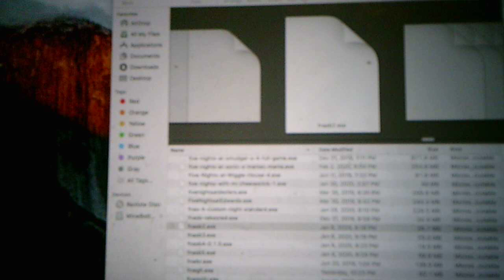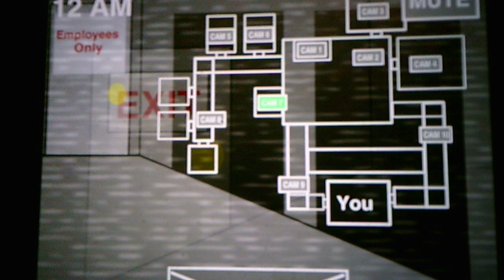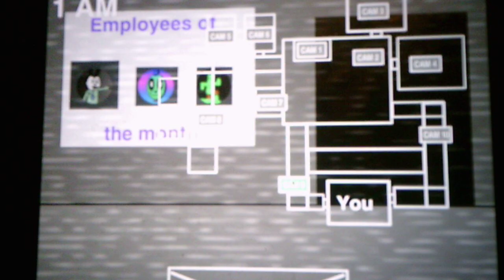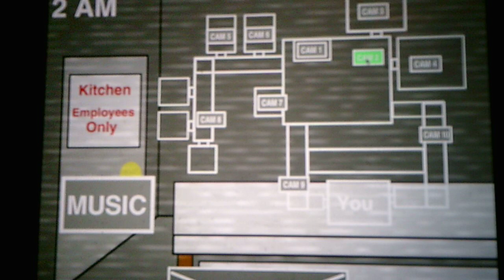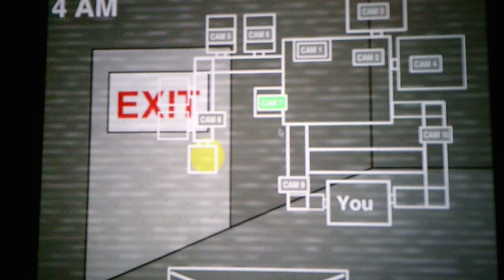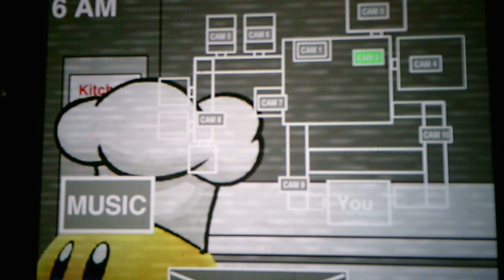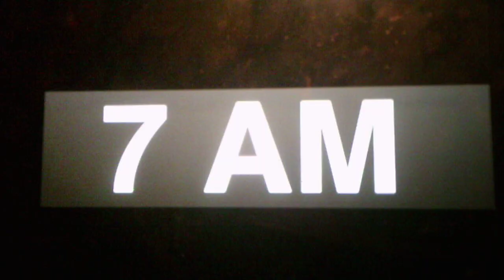Five Nights At Smash Bros 2 Night 3